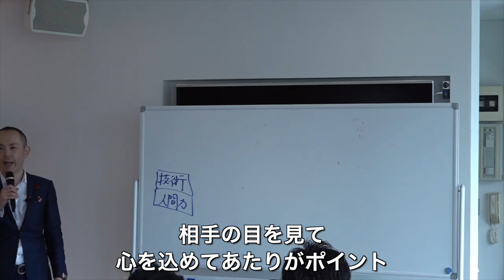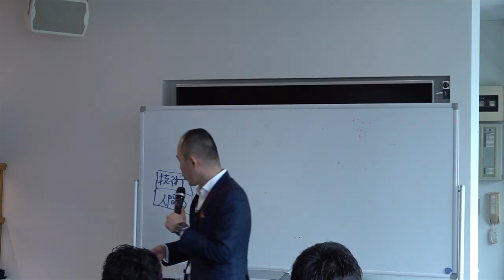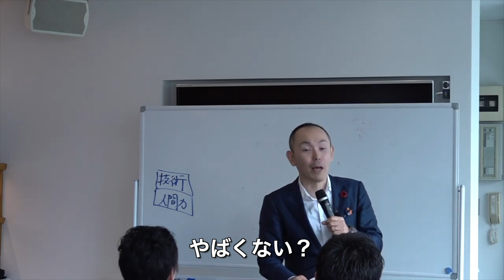初対面を制する！「好感度」を上げる挨拶のやり方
★★★　関連動画　★★★

みんな遠慮してる！初対面から3分以内で好感度を上げるたった一つの行動

20歳の時には台湾李登輝元総統の来日を実現すべく、政治家や論客とパイプを構築して招待運動に参画（当時の外務省の妨害によって来日は実現せず）

2010年、コーチングやアドラー心理学に出会って自分の人生の使命を知り、残りの人生は誰かの幸せのために尽くして生きると決意。

2011年、東日本大震災が起きた数日後に会社に辞表を出して宮城、福島に渡り、名古屋と往復を続けながら数年間に渡りボランティアとして復興支援に従事。